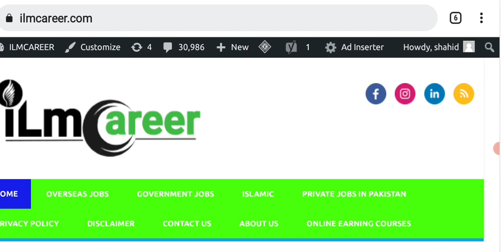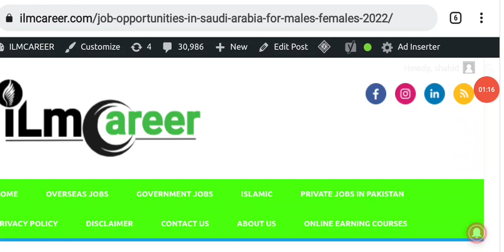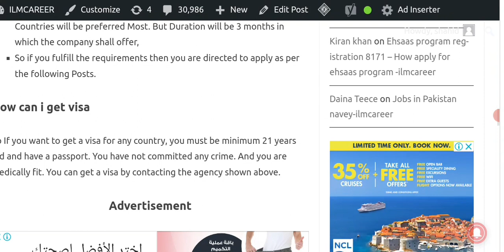Latest Free visa Jobs in Saudi Arabia Dammam for freshers